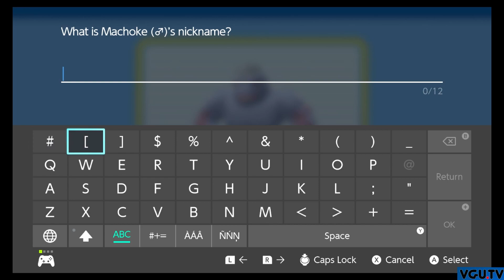Defogging Her Way To Victory! | VGU Plays Pokémon: Shining Pearl (Part 2 of 2)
After arriving at the Great Marsh, aspiring Pokémon trainer Dawn manages to obtain a special ability that will allow her to pass through dense fog allowing her to do what any aspiring Pokémon trainer wants to do: test the bond she has with her Pokémon!